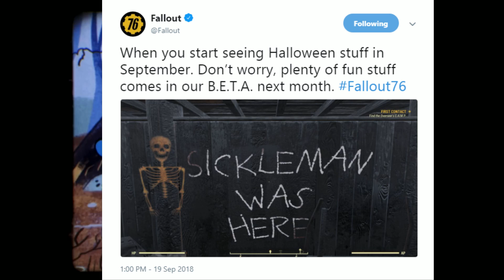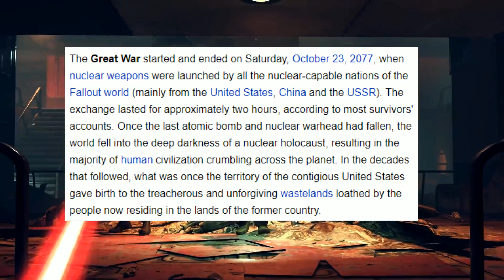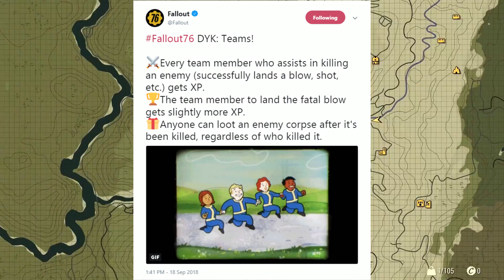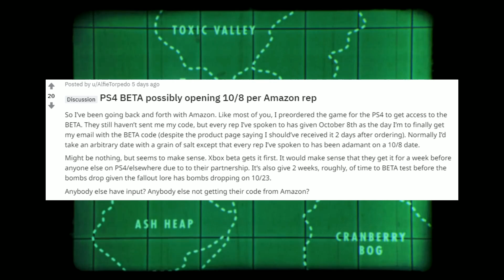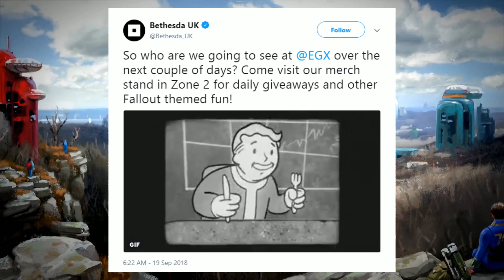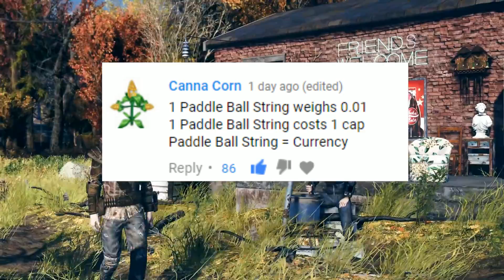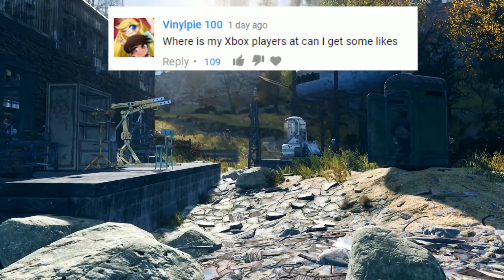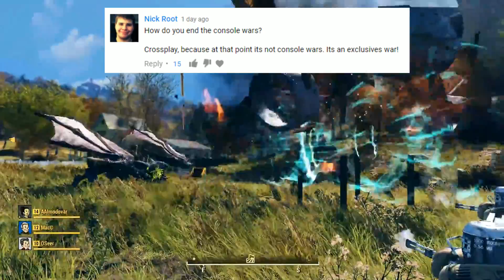Fallout 76 - NEW TEASER IMAGE! Halloween Themed Beta! Beta Date Rumors! New Gameplay Info!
We've got a brand new Fallout 76 beta teaser image showing off what appears to be a very Halloween themed beta!